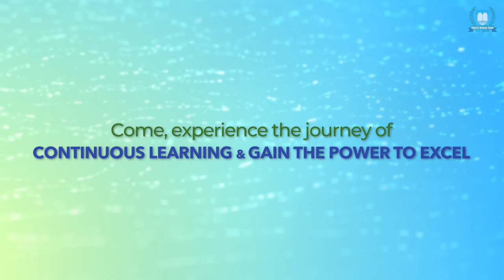Calcutta Business School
Calcutta Business School offers a complete package when it comes to an exciting life during a professional post-graduate degree (like PGDM). Right from lectures and excellent placements, to international study tours and experiential learning, CBS ensures that its students grow holistically and transform into professional leaders of the future.